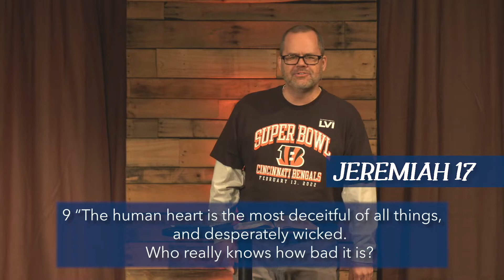Peter's Pride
Join us right here on Sunday for a message from Pastor Mark at 10:30am.

If this is your first time joining Towne Church in any capacity, fill out our online connection card!

If you are needing to give your tithes & offerings, you can do it securely

How can we pray for you and your friends and family? We commit to pray for you daily.